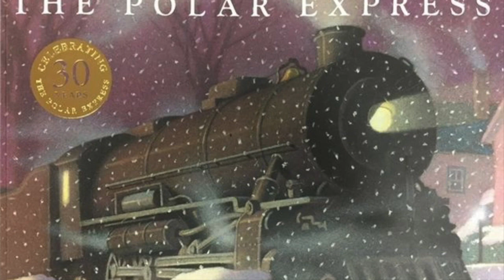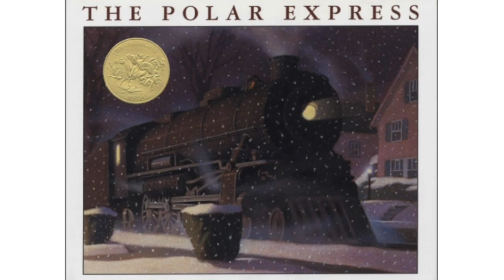Polar Express Reading w/ Supt. Bodwell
Happy Holidays to the lil guys and gals at the West Bridgewater elementary schools!

Shot by Kaley Krivelow, Sophia Crandall, and Ashley Flaherty
Edited by Sophia Crandall